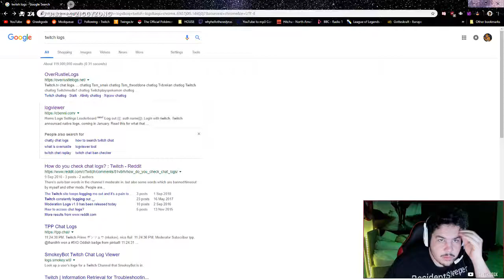greek googles google